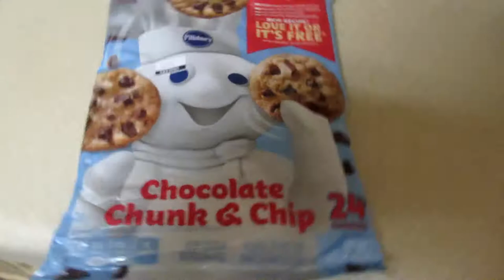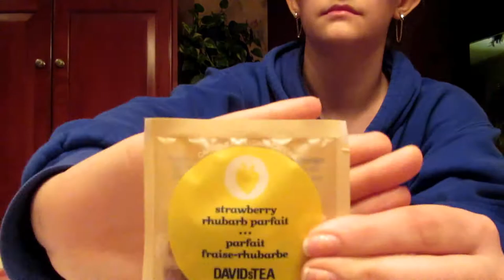A Great Non-medical Pain Relief For "Down There" | Sitz Baths! (April 26th 2018)